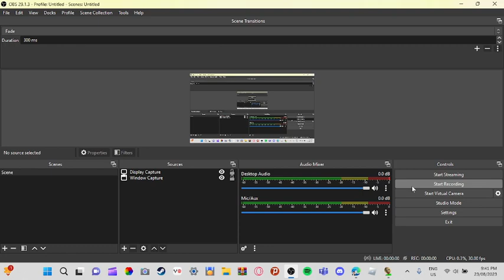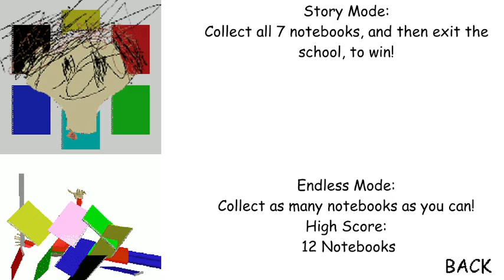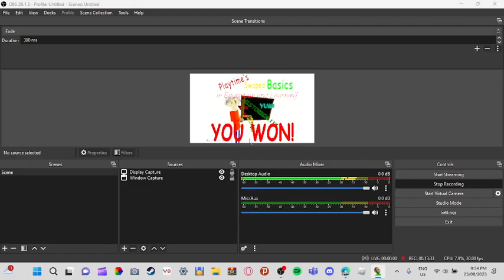FINALLY COMPLETED!!! Playtime's Swapped Basics Part 11